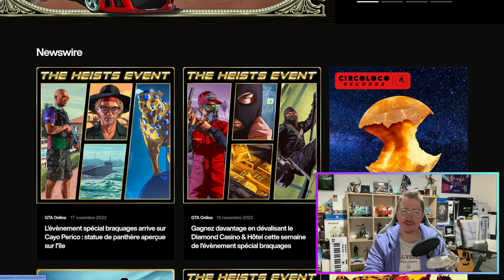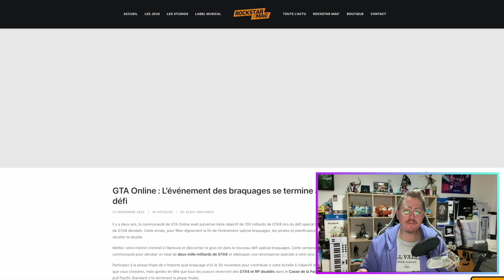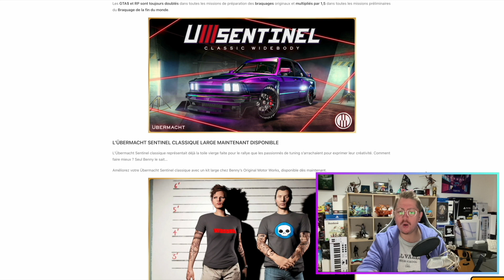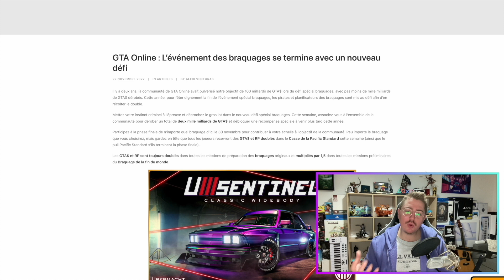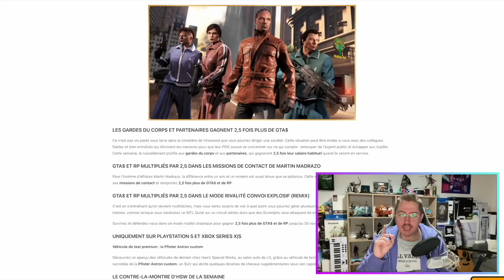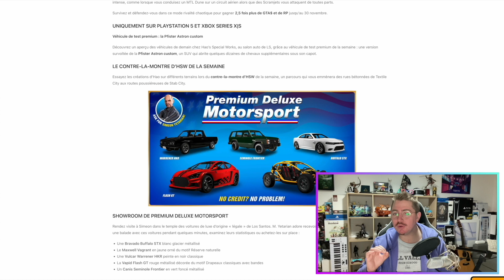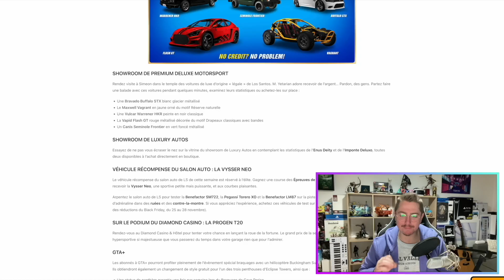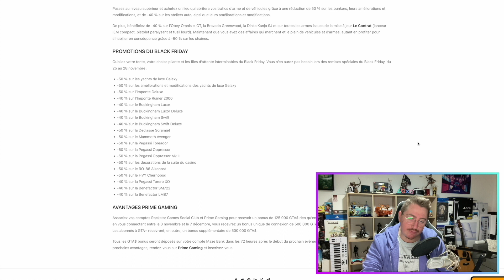OFFICIEL : BONUS PROMO SEMAINE 22/11 GTA ONLINE